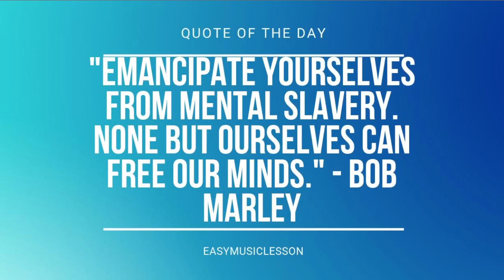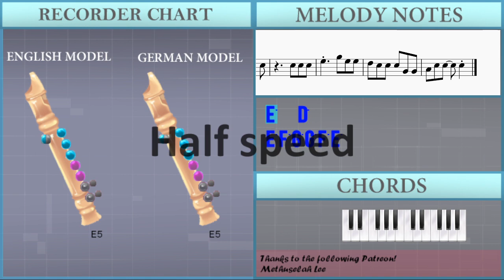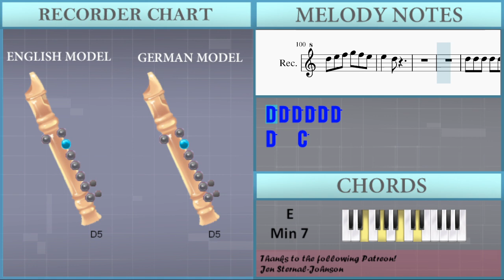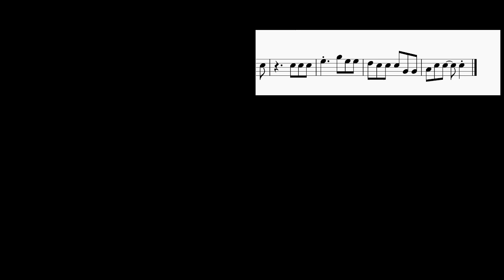How to play Daylight by Harry Styles on Recorder (Tutorial)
Comment and let us know how the videos have helped you. It keeps us going! :)The easiest way to learn how to play Daylight by Harry Styles on the recorder. It's a recorder tutorial for Daylight by Harry Styles.

EasyMusicLesson teaches you to play the your favorite instrument, through easy and simple animation so that you too can learn how to play Daylight by Harry Styles on the recorder easily. A recorder tutorial with visual animation graphic.

Chords of Recorder arrangement:
C Maj 7   C Maj 7   C Maj 7   C Maj 7   F Maj 7   F Maj 7   F Maj 7
F Maj 7   E Min 7   E Min 7   E Min 7   E Min 7   F Maj 7   F Maj 7
F Maj 7   F Maj 7   C Maj 7   C Maj 7   C Maj 7   C Maj 7   F Maj 7
F Maj 7   F Maj 7   F Maj 7   C Maj 7   C Maj 7   C Maj 7   C Maj 7
F Maj 7   F Maj 7   F Maj 7   F Maj 7   C Maj 7   C Maj 7   C Maj 7
C Maj 7   F Maj 7   F Maj 7   F Maj 7   F Maj 7   E Min 7   E Min 7
E Min 7   E Min 7   F Maj 7   F Maj 7   F Maj 7   F Maj 7   C Maj 7
C Maj 7   C Maj 7   C Maj 7   F Maj 7   F Maj 7   F Maj 7   F Maj 7
F Maj 7   C Maj 7   C Maj 7   C Maj 7   C Maj 7   F Maj 7   F Maj 7
F Maj 7   F Maj 7   C Maj 7   C Maj 7   C Maj 7   F Maj 7   F Maj 7
F Maj 7   F Maj 7   F Maj 7   F Maj 7   E Min 7   E Min 7   E Min 7
E Min 7   F Maj 7   F Maj 7   F Maj 7   F Maj 7   C Maj 7   C Maj 7
F Maj 7   F Maj 7   F Maj 7   F Maj 7   F Maj 7   F Maj 7   F Maj 7
F Maj 7   C Maj 7   C Maj 7   C Maj 7   C Maj 7   C Maj 7   C Maj 7
C Maj 7   C Maj 7   C Maj 7   C Maj 7   C Maj 7   C Maj 7   F Maj 7
C Maj 7   F Maj 7   F Maj 7   F Maj 7   F Maj 7   C Maj 7   C Maj 7
C Maj 7   C Maj 7   F Maj 7   F Maj 7   F Maj 7   F Maj 7   C Maj 7
F Maj 7   F Maj 7   F Maj 7   E Min 7   E Min 7   E Min 7   E Min 7
F Maj 7   F Maj 7   F Maj 7   F Maj 7   F Maj 7   C Maj 7   C Maj 7
C Maj 7   C Maj 7   F Maj 7   F Maj 7   F Maj 7   F Maj 7   F Maj 7
E Min 7   E Min 7   E Min 7   E Min 7   E Min 7   F Maj 7   F Maj 7
C Maj 7   C Maj 7   C Maj